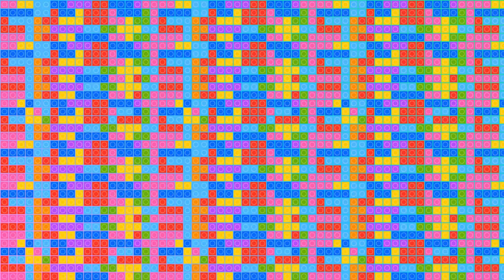원피스연구[EP2.샹크스1] 샹크스와 버기의 출생??? 샹크스집중분석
발음이 별로 좋지 않아서 [자막]을 사용하시면 영상을 보실 때 편합니다!!^^
원피스 연구, 뇌피셜 샹크스편 총 3편중 1편입니다.
많은 캐릭터들의 출생에 대해 궁금해서 만들어본 영상입니다.^^